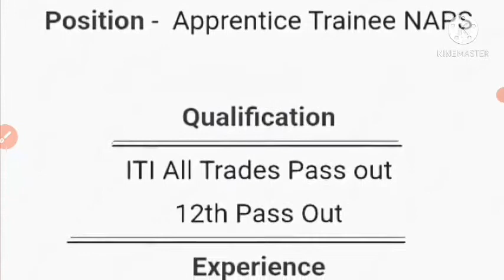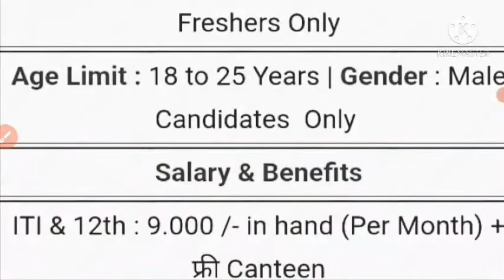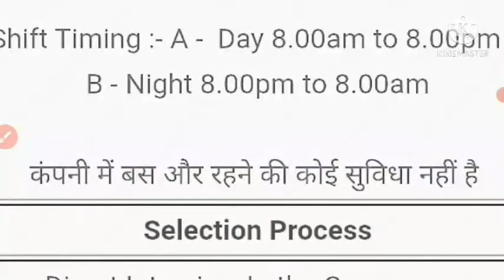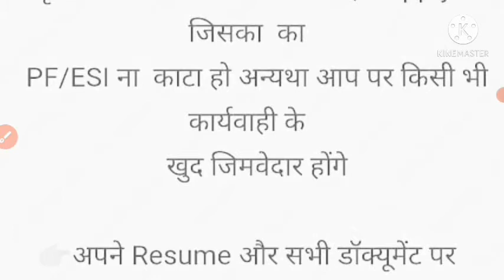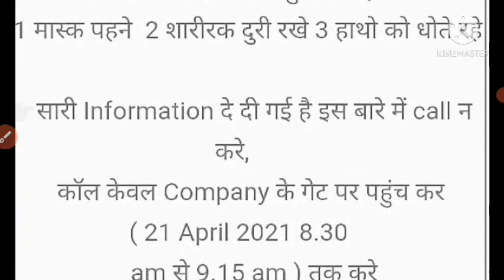Masu Brake Pads Pvt Ltd|Urjent_job|12Th Pass Company Job Vacancy|Automobile Company Vacancy 2021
Your Query  - Automobile Company Job
12TH PASS JOB VACANCY
ITI ALL TRADE Job
Pvt Ltd Company Vacancy
Haryana Me Job
ITI Job 2021
Diploma Vacancy